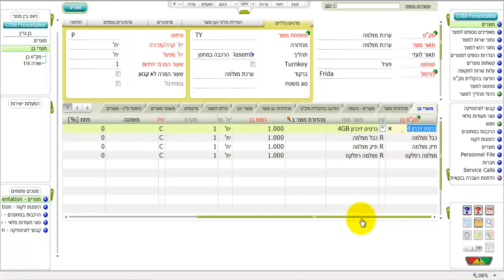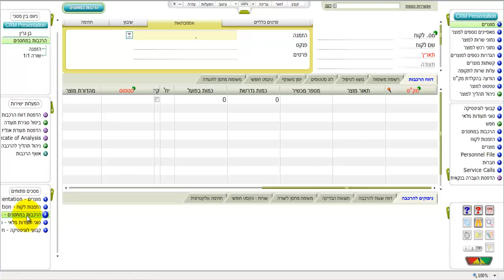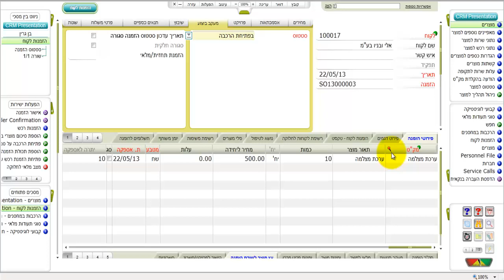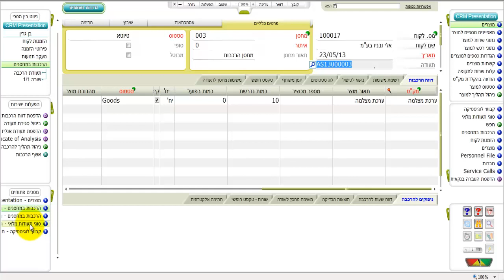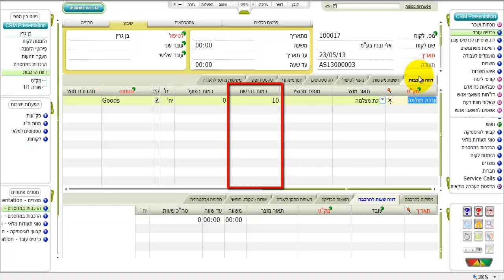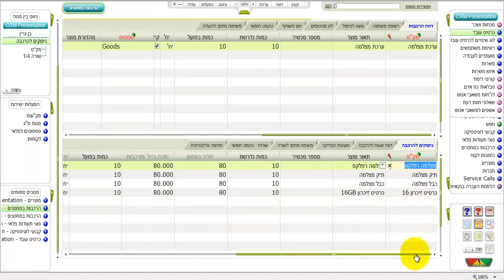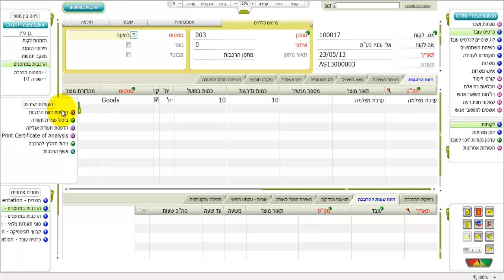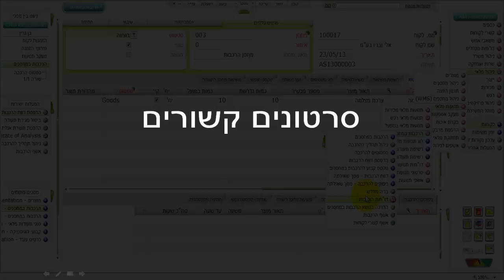הרכבות במחסנים בפריוריטי, תוכנת ERP מבית פריוריטי סופטוור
סרטון זה מדגים את הפעולות שיש לבצע כדי לרשום הרכבה של מוצר במערכת פריוריטי.

הקדמה (00:00-01:16)
פתיחת הרכבה לפי הזמנת לקוח (01:17-03:50)
פירוט ההרכבה (03:51-05:56)
דיווח שעות הרכבה (05:56-06:34)
סגירת התעודה (06:35-07:17)
מעקב (07:18-08:02)